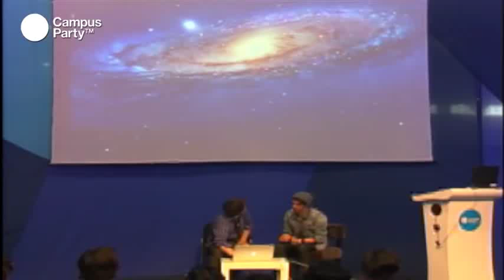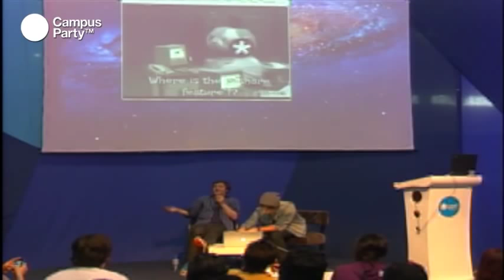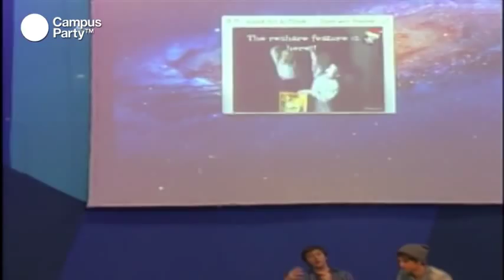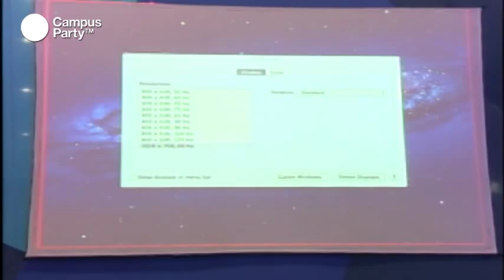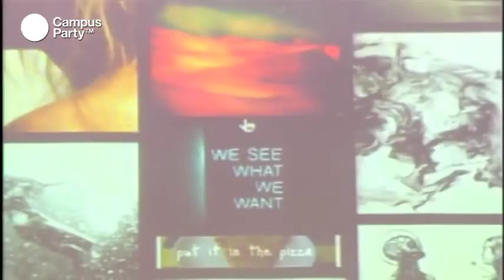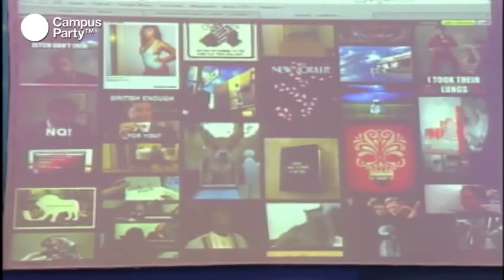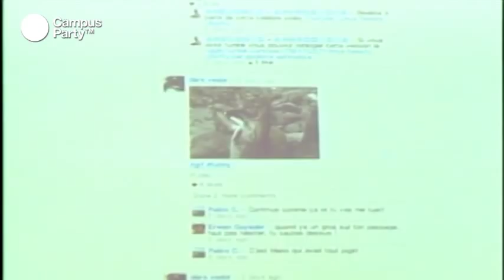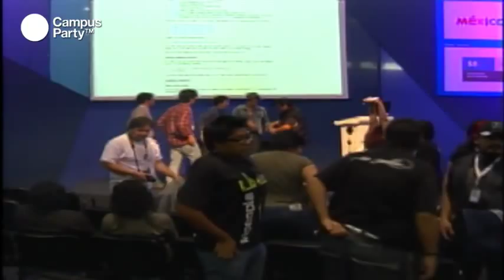CPMX3 - Diaspora (1/2)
Hace un tiempo facebook, decidió cambiar los términos del contrato de usuarios y quedarse con el derecho a perpetuidad de los contenidos de los miembros de ésta página. Este cambio, les dio la libertad de hacer lo que se quiera con los datos propios de los usuarios (imágenes, sonidos, textos, videos), aún después de dar de baja su cuenta. Ante tal situación, un grupo de estudiantes universitarios, decidieron crear Diaspora, una red en la que el usuario tuviera los derechos sobre su material. Esta fue lanzada con el apoyo obtenido mediante una campaña en Kickstarter.com -logrando recaudar doscientos mil dólares-. En esta charla conocimos a los creadores de Diaspora, ellos estuvieron en Campus, para compartir su experiencia con los campuseros. Además de sus conocimientos como programadores y amantes del software libre.

Conferencistas
Ilya Zhitomiskiy
Entusiasta de la cultura libre de 21 años. Antes de co-fundar Diaspora, estudió matemáticas y ciencias computacionales. Cuando no está hackeando Diaspora, puedes encontrarlo evangelizando sobre la importancia de los hackerspacer y el movimiento DIY (Do It Yoursel).

Daniel Grippi
Emprendedor de Long Island, recién graduado de la Universidad de Nueva York (NYU) en la carrera de Ciencias Computacionales.